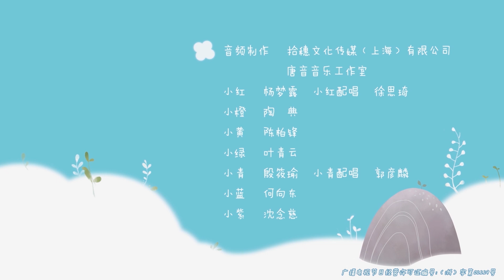小黄和小橙得到了一个小水壶 | 《小鸡彩虹》 EP20 Rainbow Chicks